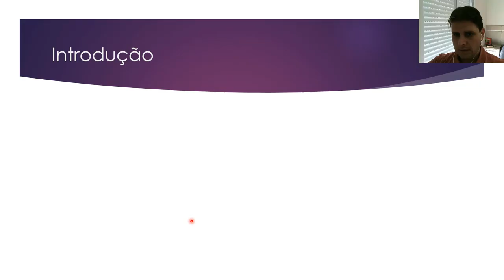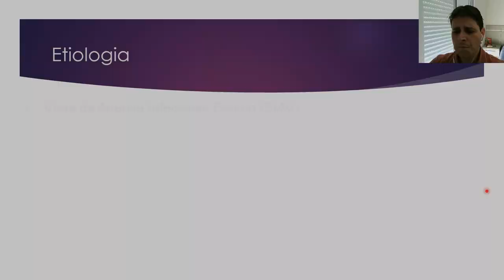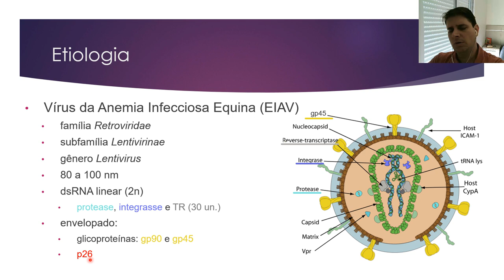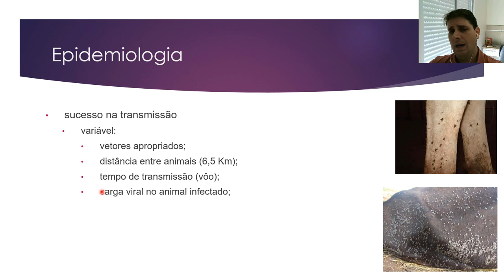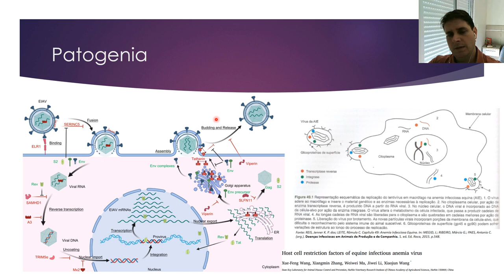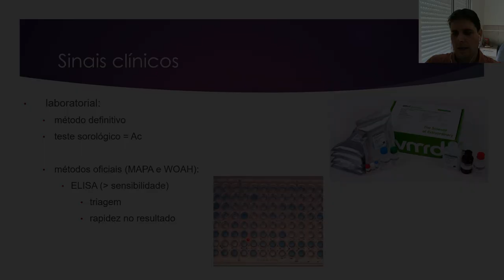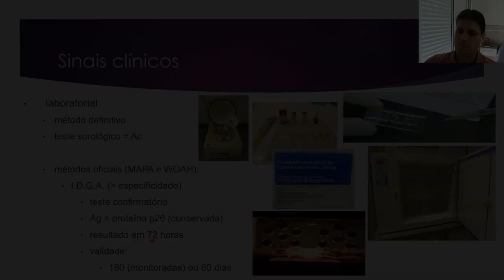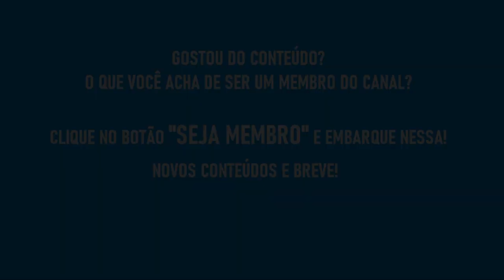Anemia Infecciosa Equina (AIE) - AtualizaVet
Aula especial sobre a importante doença incluída no Programa Nacional de Sanidade de Equídeos do Ministério da Agricultura e Pecuária. Aula com os principais pontos e interesses, de forma direta e resumida. Assista à aula: etiologia, patogenia, diagnóstico, controle e profilaxia...

Quer ver a aula completa? Mais de 1 hora de muito conteúdo, incluindo uma discussão sobre a legislação vigente do PNSE! Aproveite e seja membro hoje mesmo! Clique no botão "Seja Membro" abaixo do vídeo ou acesse o